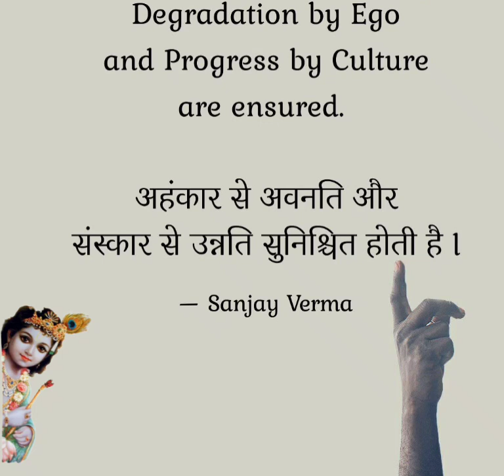MOTIVATIONAL FUNDA - 205